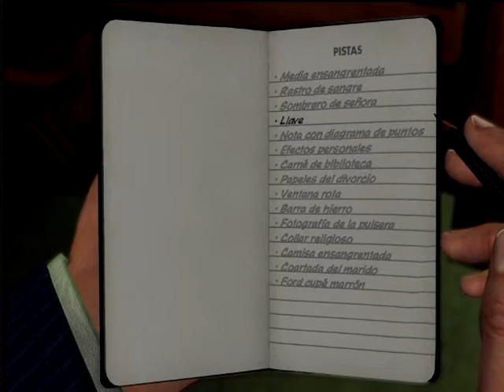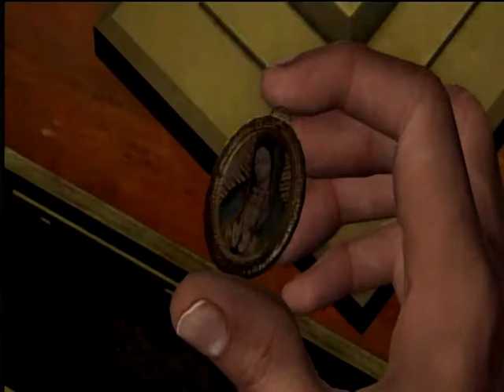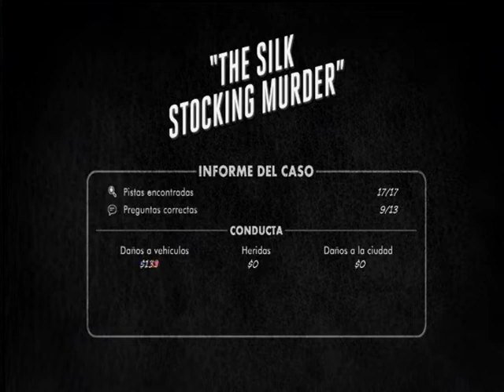GAMEPLAY L.A NOIRE JUGANDO PART 43.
L.A NOIRE , GAMEPLAY , JUGANDO , SUBTITULADO ESPANOL